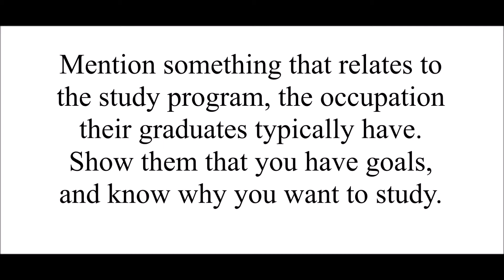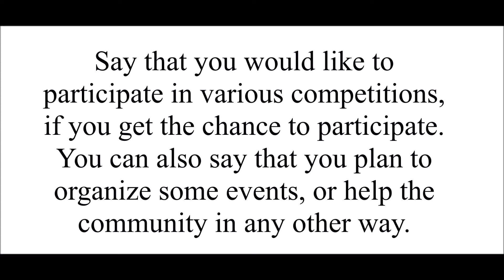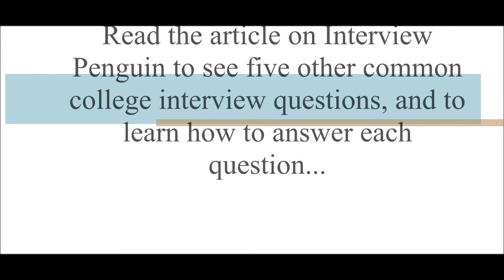College Interview Questions and Answers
Personal interview belongs to the admission process at many prestigious colleges. They try to understand your personality, your motivation, why you want to study at their college, and also the value you can bring to the community of students and teachers.
In this short video we advice you on how to answer five common college interview questions. Read the full article on InterviewPenguin.com to see answers to five other questions, and to learn how to make a great impression on the admission committee.
Advice from Interview Penguin, your best job interview coach since 2011.